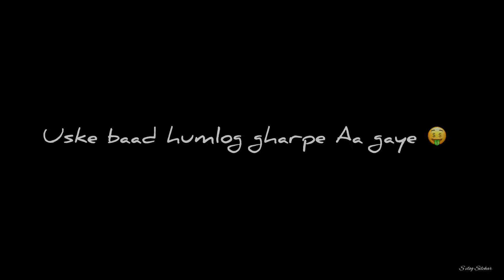Aplogon ke liye giveaway 🥳||bhaga bazar || s vlog Silchar || vlog32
Hello guysss
I’m Sondip nath from Northeast Silchar assam & this is my channel.
My channel is all about exploring all place & my city .. i,e
(Silchar)

I’m looking forward to promote your local business&activity